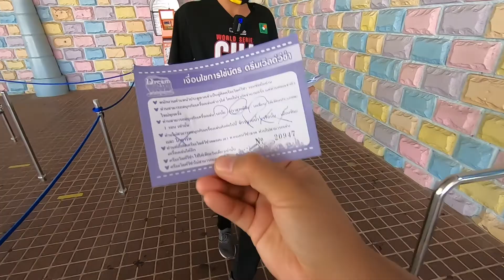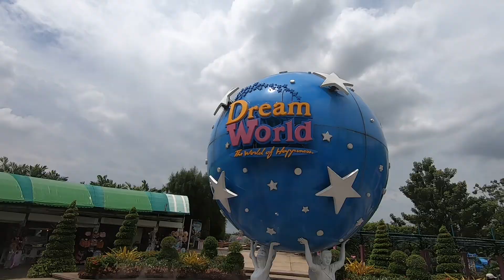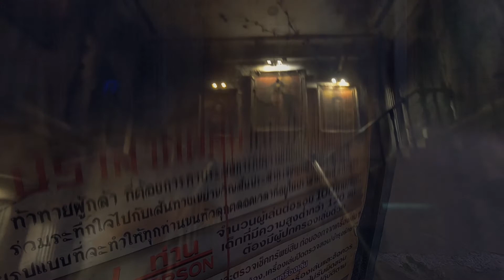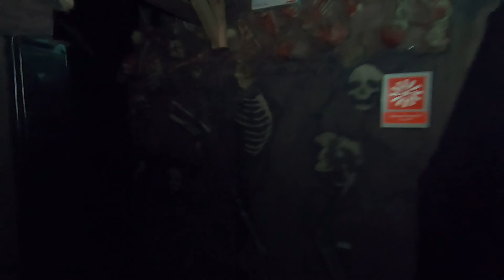Dreamworld on Mamut Tube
made in collaboration with New Era Creative Lab
sell your info receive tokens made in collaboration with New Era Creative Lab